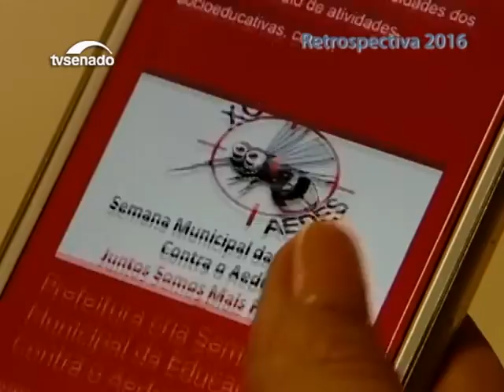Município Brasil mostra os principais temas do programa em 2016 - Bloco 2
Você vai rever os debates para a criação da DREM  Desvinculação de Receitas para Estados e Municípios -, as novas regras do Supersimples e como começou a Campanha de Combate ao Aedes Aegypti. E ainda: um projeto de tratamento do lixo orgânico que ajuda a melhorar a alimentação da comunidade.